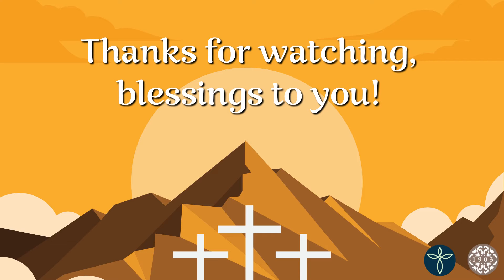Easter Sonrise Service 2021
Watch East Dallas Christian Church & Grace UMC worshipping together on April 4th during our Easter Sunrise Service, in the Worth St. Community Garden.